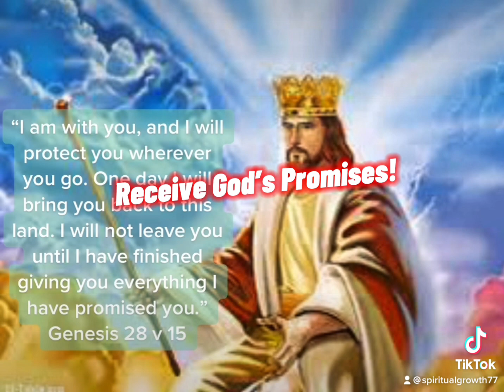DO YOU WANT TO RECEIVE GODS PROMISES?